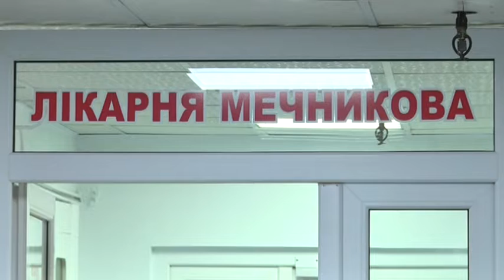Медики лікарні Мечникова засуджують істерію через евакуацію українців з Уханя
Сутичка в Нових Санжарах має резонанс не лише у соцмережах, а і у фахових колах.  Медики Дніпропетровської обласної  лікарні Мечникова засуджують істерію через евакуацію українців з Уханю. Ніхто не має права відвертатися від хворих, адже занедужати може кожен, нагадав головний лікар клініки Сергій Риженко. Зокрема, у кілінці наразі кілька пацієнтів у дуже важкому стані. Це не коронавірус, але вірусна пневмонія. Щоб ви розуміли масштаби — таких пацієнтів одразу 26.  Четверо з них — у важкому стані, життя деяких тримається лише за рахунок штучної вентиляції легень. Медики роблять усе можливе, щоб  їх врятувати. Одна пацієнтка вже одужує — днями її переведуть з реанімації у  звичайне відділення. Лікарі наполягають: якщо відчуваєте слабкість, важкість при диханні та довгий час тримається висока температура — викликайте швидку.